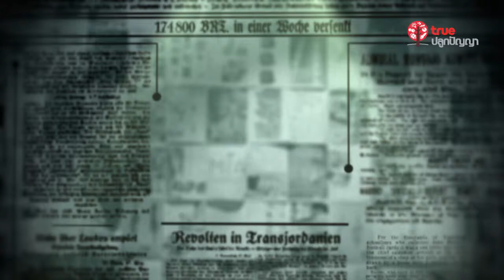Open Calendar 02 : 11 พฤษภาคม 2354